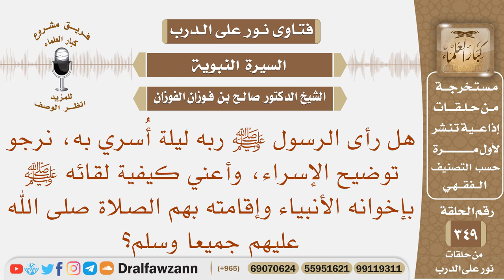هل رأى الرسول ﷺ ربه ليلة أسري به، وكيف التقى بإخوانه الأنبياء وإقامته بهم الصلاة؟ الشيخ صالح الفوزان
نص السؤال: هل رأى الرسول ﷺ ربه ليلة أُسري به، نرجو توضيح الإسراء، وأعني كيفية لقائه ﷺ بإخوانه الأنبياء وإقامته بهم الصلاة صلى الله عليهم جميعا وسلم؟
السيرة الذاتية :
للاشتراك في قناة الشيخ صالح الفوزان

رئيس الفريق
لمشروع كبار العلماء